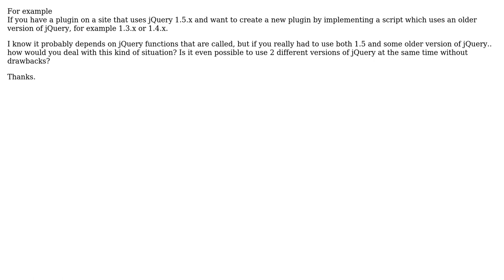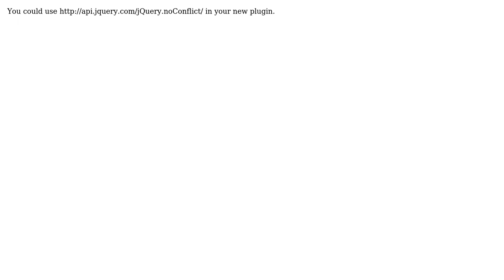Wordpress: How to deal with different jQuery versions?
With thanks & praise to God, and with thanks to the many people who have made this project possible! | Content (except music & images) licensed under cc by-sa 3.0 | Music | Images & others | With thanks to user Wietse Venema user t31os user pootzko and the Stack Exchange Network Trademarks are property of their respective owners. You are responsible for your own actions.